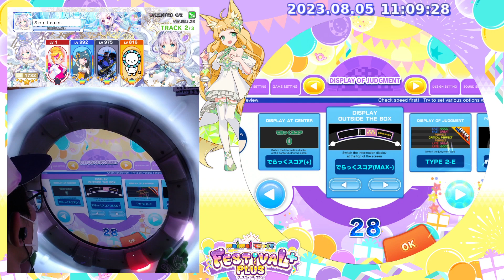[maimai FestivaL PLUS]デスパレイト (MAS) ALL PERFECT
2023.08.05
Republic of Korea, GAME D